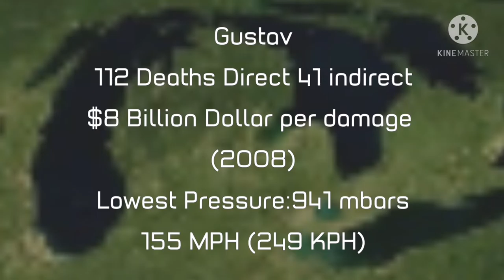Hurricane Gustav (2008)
The First track animation Hurricane Angel suggested
Original:WHY THIS EXPORTED SO LONG AHHHHH

//CREDITS\\
Force Thirteen:Songs
WFFI:Icons

//SONGS\\
Rapid Intensification (Force Thirteen)

//FONTS\\
Typomoderno:The Icons
Typo Style:Summary Text

//SHOUTOUTS\\
DerickStormTracking
Weathery(A.K.A. Fractally1071 via Discord)
Ethan W(TheHurricaneExpert)